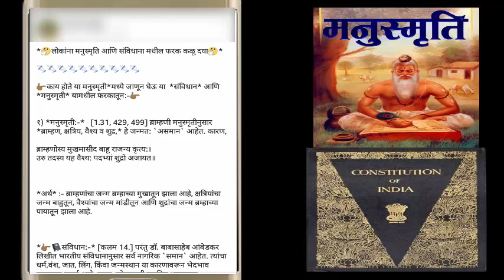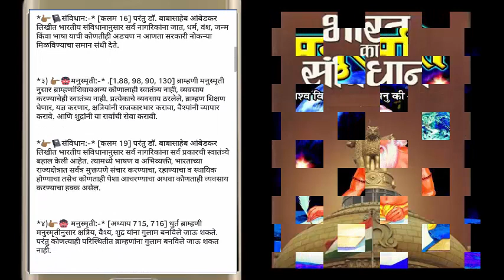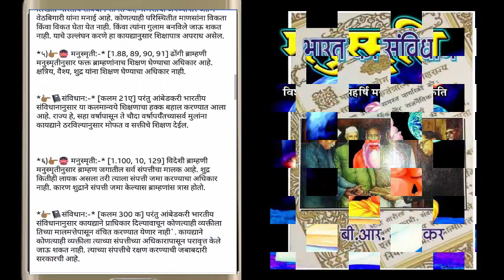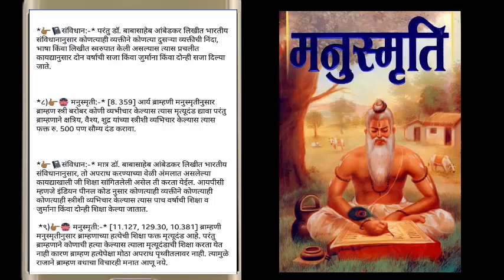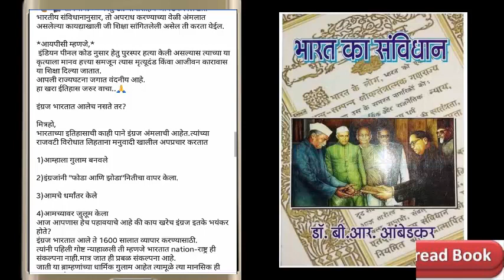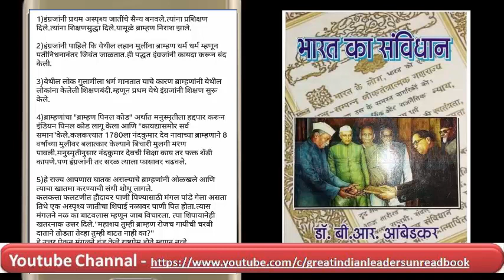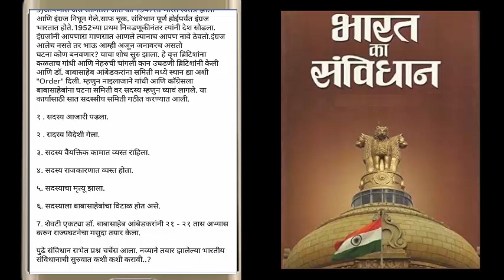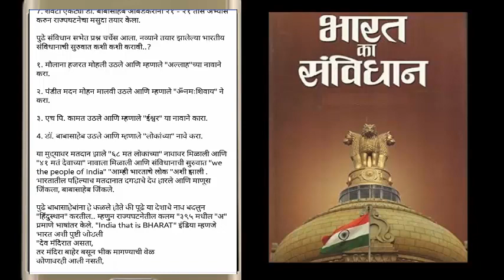मनुस्मृति व भारतीय संविधान यातील फरक माहित आहे? Manusmriti vs samvidhn. Marathi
मित्रांनो
आपल्या महापूरूषांची पूस्तके वाचावयास घेतल्यास वाचन करीत असतांना एक दोन पाने वाचले की पूढे वाचावे वाटते परंतू झोप येते, जिवावर येते मग पूस्तक तसेच वाचावयाचे राहून जाते त्यामुळे महापूरूषांचे विचार समजत नाही, आता पूस्तकाचा Video बघा व ऐैका व महापूरूषांची विचार जानून घ्या.
महात्मा रावण, भाग 4 - साथियो क्या लंंका पती रावण महात्मा हो सकता है, Mahatma Ravan part 4
स्मुर्ती श्लोक - भाग 4, शुद्र (OBC) की हत्या, बिल्ली, न्योला, मेंढक, कौआ, गदहा को मारणे के बराबर है|

मनुस्मृति और शूद्र | मनुस्मृति मराठी |मनुस्मृति और स्त्री |
मनुस्मृति मराठी पुस्तक |मनुस्मृति और शुद्र |मनुस्मृति का जाळली |मनुस्मृति pdf | Indian Constitution vs manusmriti | bhartiya samvidhan in marathi wikipedia | samvidhan din information in marathi | bharatache sanvidhan information in marathi | bhartiya samvidhan in marathi book | essay on bhartiya samvidhan in marathi | samvidhan diwas in marathi | bhartiya samvidhan in marathi pdf file | samvidhan prastavana marathi |